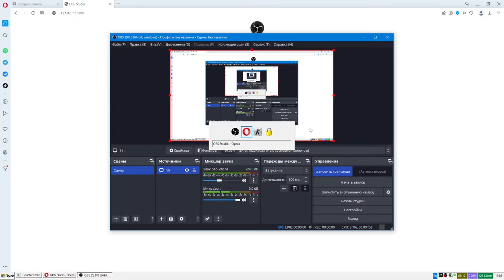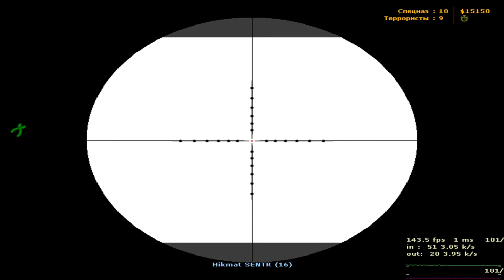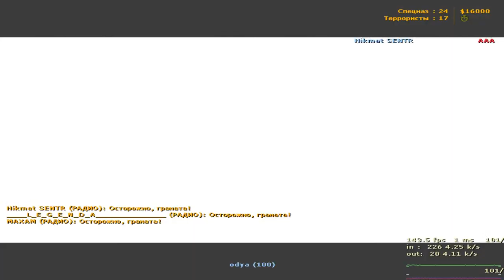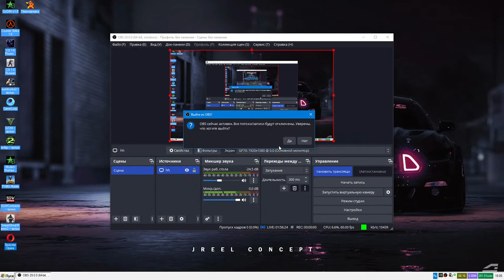ARAVAN NO NAME QAYTTI